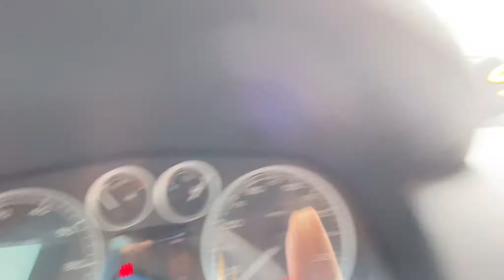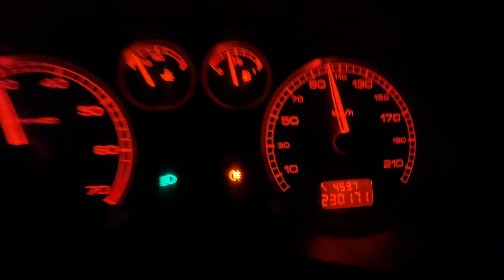FUI CONVIDADO PARA ANDAR EM INTERLAGOS *Viagem*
Falaaa meninos e meninas.
No vídeo de hoje vocês vão acompanhar a minha viagem para andar em Interlagos!